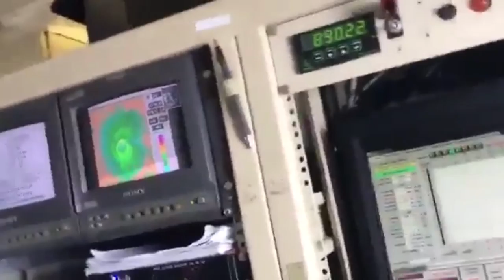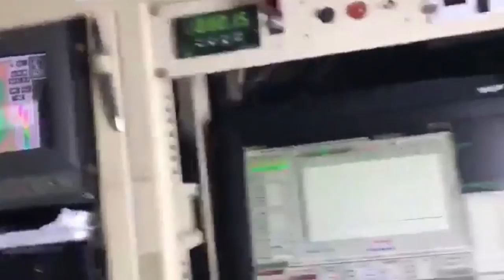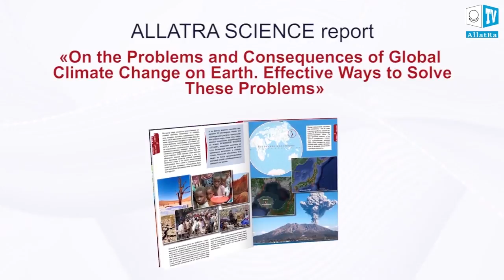"Greatest Evacuation In History" - more than 650 000 residents To Leave Florida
Weather, Hurricane-Center, irma, hurricane irma, forecast track, gulf coast, tampa bay, miami, florida, naples, category 5, tropics, cuba, gfs, european model, jeff lawson, spaghetti models, hurricane jose.
More than 650,000 residents are reportedly subject to the mandatory evacuation order – that’s up from the 200,000 who were asked to leave to areas outside of evacuation Zones A and B, Wednesday.
National Hurricane Center issues new track for Irma
The latest on Hurricane Irma's path
urricane Irma's most dangerous quadrant
Hurricane Irma: Florida Braces For Direct Hit From Deadly Storm | TODAY
13News Now Chief Meteorologist Jeff Lawson on the latest forecast track of Hurricane Irma as it nears the state of Florida.

Florida residents making final preparations before Hurricane Irma is set to hit. The Category 4 storm is currently heading north from the Caribbean. Dr. Michael Brennan, chief hurricane specialist at the National Hurricane Center, joins CBSN with the latest.

Many are calling Hurricane Irma's current track the worst-case scenario for south Florida. New York's WCBS chief weathercaster Lonnie Quinn joins "CBS This Morning" to discuss why Irma's impact will be felt far beyond the center of the storm.
With Hurricane Irma set to hit nearly all of Florida this weekend, a mass exodus from the state is underway. Meanwhile, Irma’s death toll across the Caribbean has climbed to at least 12 people. NBC Nightly News anchor Lester Holt reports for TODAY from Miami Beach.
Storm surge watch extends to Tampa; Hurricane Irma expected to strengthen to a Category 5; Rick Reichmuth reports from the Fox Extreme Weather Center